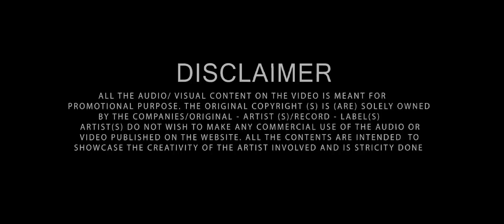Batade Purwaiya Bhavani Kab Ayegi Remix Dj Shadow Navratri special bhajan